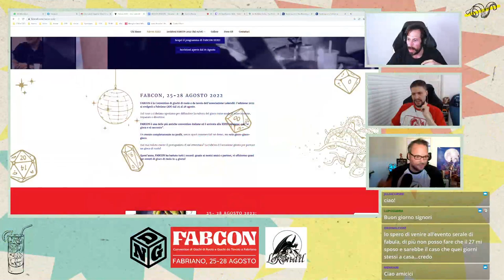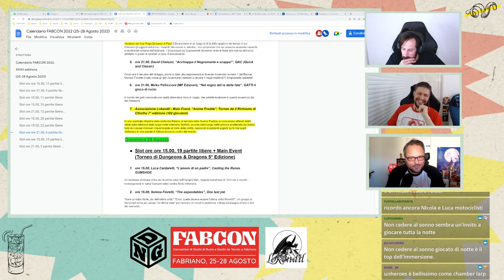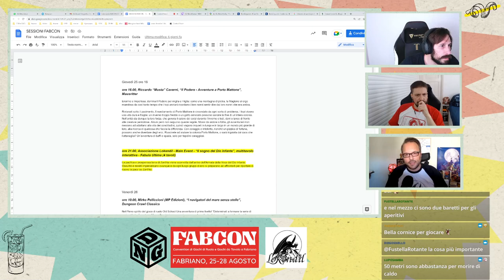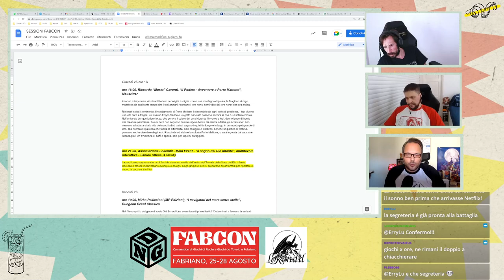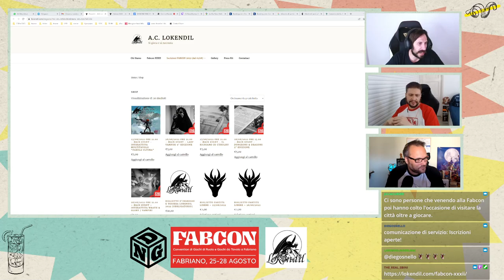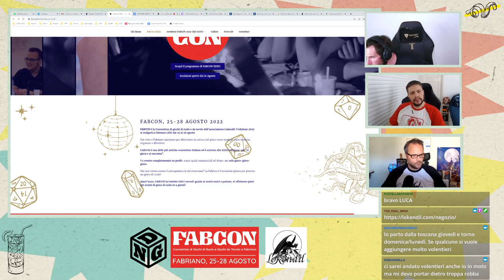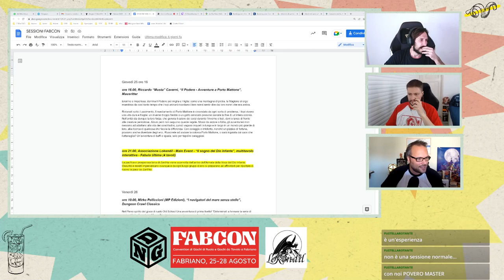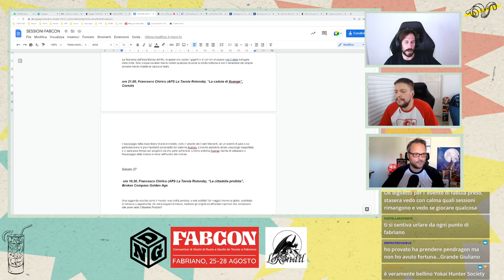PRANZO DI RUOLO - 56 - Presentazione FabCon 2022 con Gabriele Albertini e Valentino Cinefra